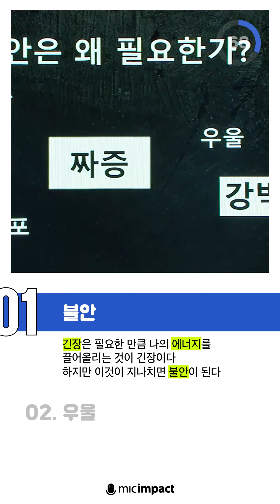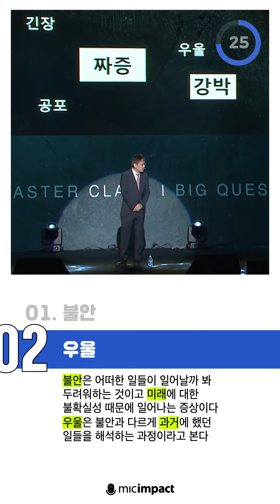[100초인문학] 너 왜 우리들에게 불안이 필요한지 알아?_하지현 신경정신과 의사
신경정신과 의사, 하지현의 더 많은 강연을 듣고 싶다면?
✔️세상의 모든 질문, 아시아 최고의 생각축제 GMC 희망의 증거 2021
✔️그랜드마스터클래스 멤버십 가입하고 더 많은 강연 보러가기